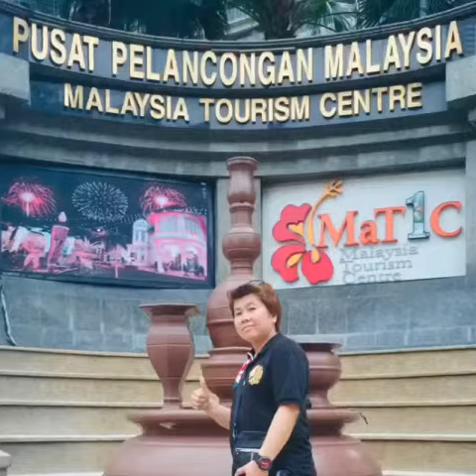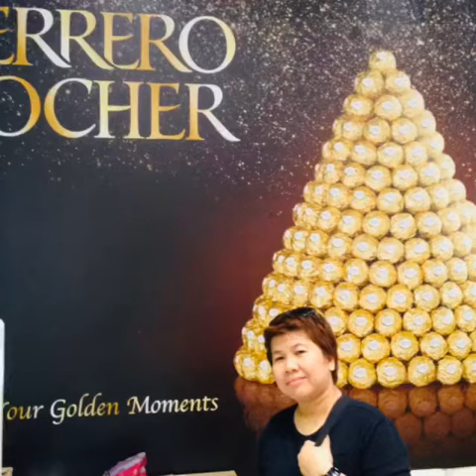Malaysia 🇲🇾 Tour 2014